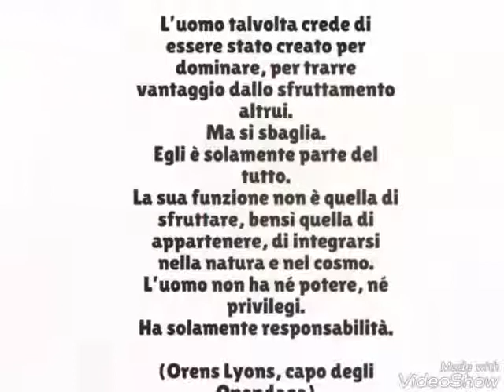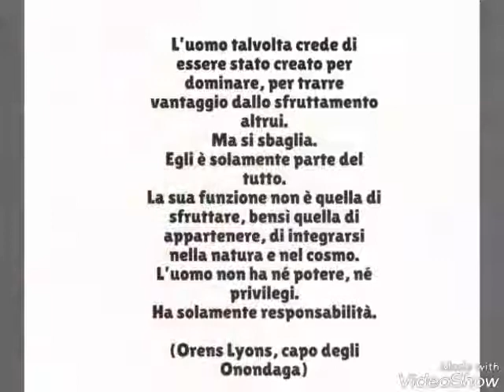I Profumi scomparsi, la nuova fiaba ecologica di Laura Muscarà (Giovanelli Edizioni)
Cosa c'è dietro "I profumi scomparsi"?

"Se l’ape scomparisse dalla faccia della terra" affermava Albert Einstein, "all’uomo non resterebbero che quattro anni di vita”.
Una previsione che suona ancor più allarmante alla luce di ciò che sta accadendo.
Importanti  ricerche scientifiche hanno dimostrato infatti che le sostanze chimiche cosparse nell’ambiente  disorientano le api (e anche altri impollinatori) impedendo loro di raggiungere i fiori.  Le molecole "odorose" portate dal vento sono alterate dallo “smog fotochimico” e  nelle aree più inquinate risulta distrutto il 90 per cento dell’aroma dei fiori. Questo determina la morte delle api.
In alcune parti della Cina rurale, a causa dell'inquinamento, le api sono già scomparse dalle campagne e l'impollinazione delle colture viene affidata alla mano dell'uomo.
Apitalia ha lanciato la “Campagna Liberi dai Veleni”, alla quale hanno aderito le più importanti associazioni ambientaliste e di recente l'Assemblea generale della Nazioni Unite ha deciso che, a partire da quest'anno, il 20 maggio sarà la giornata mondiale delle api.